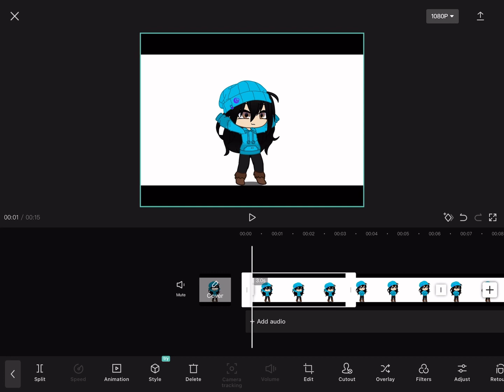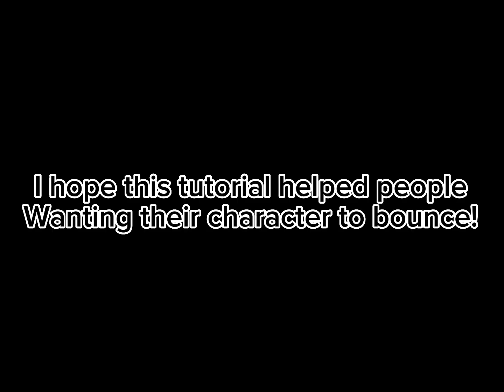How to bounceing tutorial.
I hope this tutorial helps…
Apps used
CapCut
Gacha club
Characters used
Addison/me
I hope this tutorial helps you learn how to make your character, bounce, yeah, but it might take a while to get used to it, took me a while, ￼￼￼￼￼